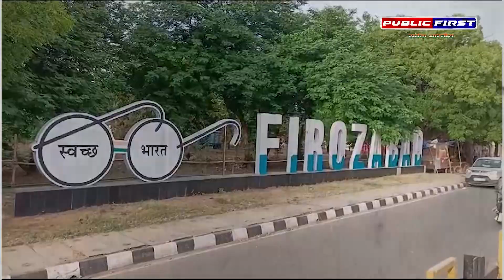PUBLICFIRST | किसकी जीत की खनक सुनाई दे रही चूड़ी बाज़ार में ?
About Channel: PUBLIC FIRST (Hindi News Channel) PUBLIC FIRST (पब्लिक फर्स्ट) भारत का सबसे विश्वसनीय हिन्दी न्यूज़ चैनल है, जो पॉलिटिक्स, बिज़नेस, खेल, बॉलीवुड और बहुत-से क्षेत्रों की ताज़ातरीन ख़बरें समूचे देश और दुनियाभर से आपके लिए लाता है. ख़बरों के अलावा PUBLIC FIRST ( पब्लिक फर्स्ट ) पर बड़ी राजनैतिक डिबेट्स, एक्सक्लूसिव इंटरव्यूज़, टॉक शोज़ भी चौबीसों घंटे लगातार चलते रहते हैं, जिनमें ढेरों भरोसेमंद जानकारी आप तक सभी प्लेटफॉर्मों - टीवी, इंटरनेट और मोबाइल - के ज़रिये पहुंचती है. PUBLIC FIRST ( पब्लिक फर्स्ट ) APP गूगल प्ले स्टोर पर भी उपलब्ध है और ये कई OTT Platforms पर भी देखा जा सकता है।.

💸  Support us :-
Accounts Details for Direct Transfer:

IFSC :- ICIC0006565
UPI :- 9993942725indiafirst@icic